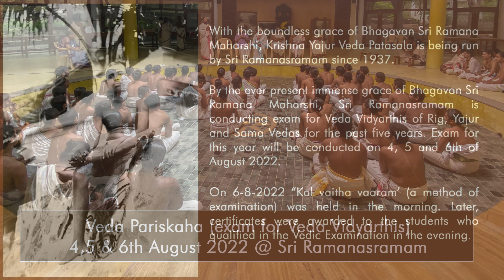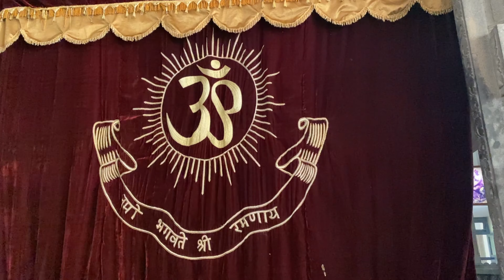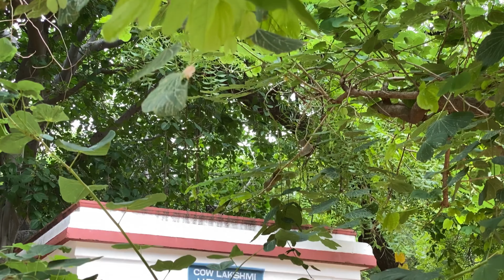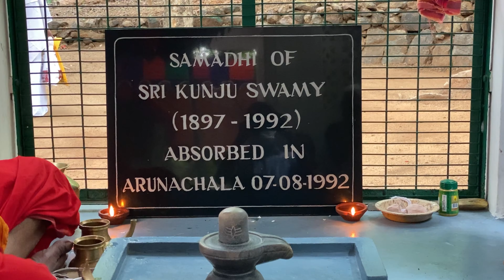IN FOCUS - This week at Sri Ramana Maharshi Ashram (SRI RAMANASRAMAM) August 1-7, 2022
In Focus - Activities at Sri Ramanasramam, a weekly glimpse - August 1-7, 2022 - Sri Ramana Maharshi, Sri Ramanasramam, Tiruvannamalai

Veda Pariskaha 00:28
Sri Bhagavan's Shrine Puja 04:36
Sri Kunju Swamigal Aradhana Day Puja 06:04